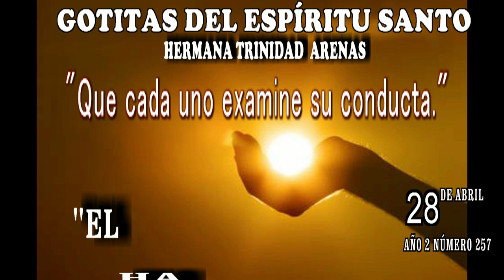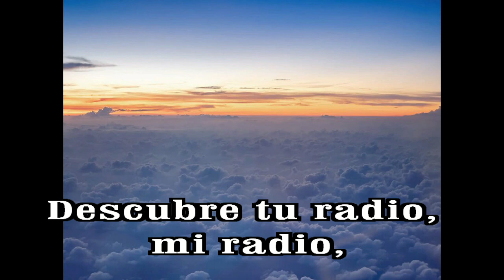GOTITAS DEL ESPIRITU SANTO AÑO 2 NUMERO 257 28 abril